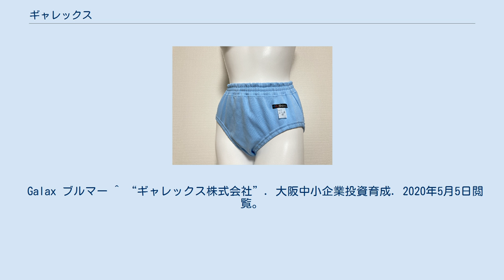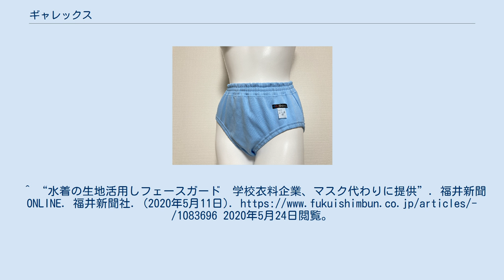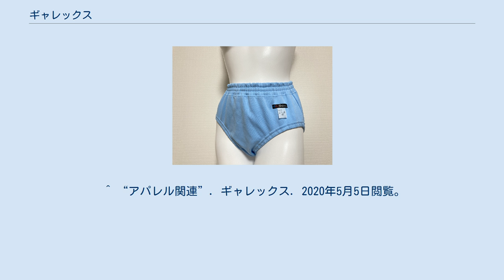ギャレックス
ギャレックス株式会社（Galax Co.,Ltd.）は、福井県越前市にある企業。
スポーツウェアの製造を手がける。
福井県ニット工業組合に所属している。
 福井県越前市平出1丁目12番22号に本拠を置く。
 スクールスポーツウェア、カジュアルスポーツウェア、丸編みジャージの製造、販売を手がける。
 1963年3月、当時の武生市深草町にて「福井ニット製作所」として創業。
1965年12月、「福井ニット株式会社」設立。
1983年6月、「ギャレックス株式会社」に社名変更した。
 1968年1月、福井国体で福井県選手・役員に着用。
1969年、福井県中学体育連盟・体育振興協力指定メーカーとなり、日本国内の学校の体操着においてシェア第２位（顧客数約6,000校）に成長した。
 CAD、CAMを始め、ライン生産工程に立ちミシン、検品装置を導入するなど、工場は高度にシステム化されている。
学校制服、体操着に関しては日本国内からの高度で多種多様な要望に応える体制を構築している。
近年は少子化に伴う需要減少に直面しながら、東日本大震災を機に着用可能な多機能防災用品セットの開発などにも取り組んでいる。
2020年には新型コロナウイルス感染症の流行 (2019年-)を受け、スクール水着用のポリエステル、ポリウレタン生地から、洗濯して繰り返し使えるマスク（フェイスガード）を生産し、福井県内の公共施設職員に無料配布した。
 映画「チア☆ダン〜女子高生がチアダンスで全米制覇しちゃったホントの話〜」、「あさひなぐ」では衣装を提供した。
 Galax ブルマー ^ “ギャレックス株式会社”. 大阪中小企業投資育成. 2020年5月5日閲覧。
 ^ a b “ギャレックス(株)”. 福井県ニット工業組合. 2020年5月5日閲覧。
 ^ “株式会社ギャレックスの情報”. 国税庁. 2020年5月5日閲覧。
 ^ a b “沿革”. ギャレックス. 2020年5月5日閲覧。
 ^ “Special Feature ギャレックス株式会社”. 福井銀行. 2020年5月5日閲覧。
 ^ “工場見学会（ギャレックス株式会社　本社工場）”. 繊維製品品質管理士会北陸支部. 2020年5月5日閲覧。
^ “水着の生地活用しフェースガード　学校衣料企業、マスク代わりに提供”. 福井新聞ONLINE. 福井新聞社. (2020年5月11日). 2020年5月24日閲覧。
^ “福井商高チアリーダー部描く「チア☆ダン」予告編第2弾　福井発のジャージーも”. 福井経済新聞. (2016年12月26日). 2020年5月5日閲覧。
^ “乃木坂46出演映画に福井発ジャージー　公開記念しプレゼント企画も”. 福井経済新聞. (2017年8月1日). 2020年5月5日閲覧。
 ^ “スクールスポーツ関連”. ギャレックス. 2020年5月5日閲覧。
 ^ “アパレル関連”. ギャレックス. 2020年5月5日閲覧。
 ^ “概要”. ギャレックス. 2020年5月5日閲覧。
 ^ “関連会社”. ギャレックス. 2020年5月5日閲覧。